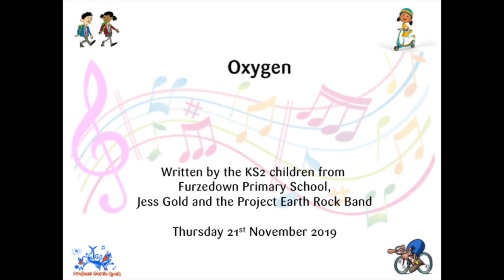Oxygen by Furzedown Primary School KS2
The children of Furzedown Primary School Wandsworth wrote this with the Jess Gold band during the Project Earth Rock Live Show